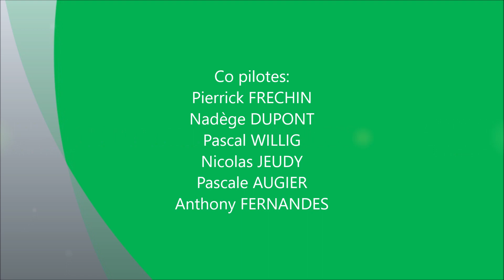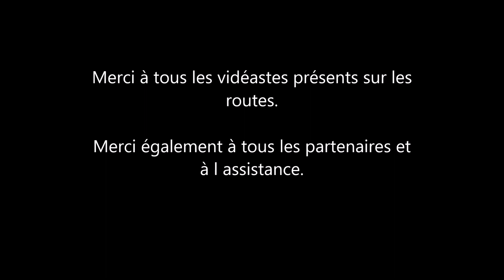Best of David WILLIG Clio Ragnotti N3 Rallye